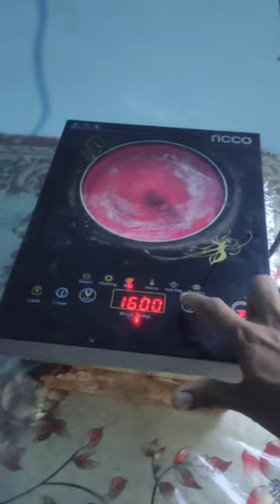High Power Electric Stove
High Power Electric Stove electric shortvideo @Etd02